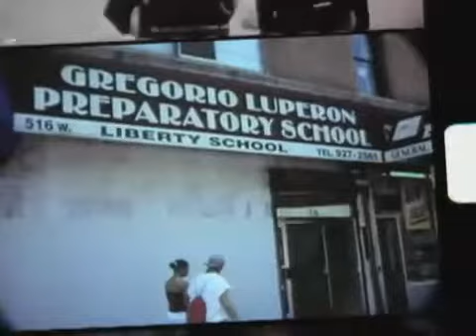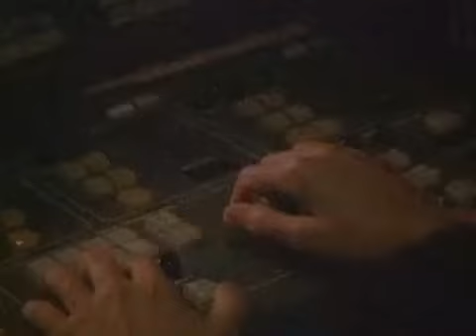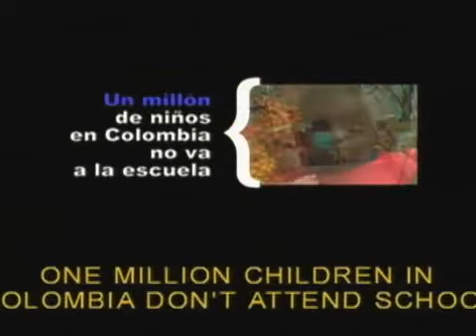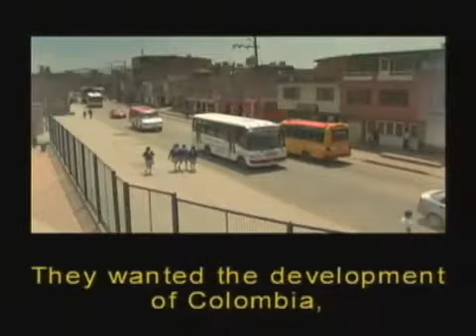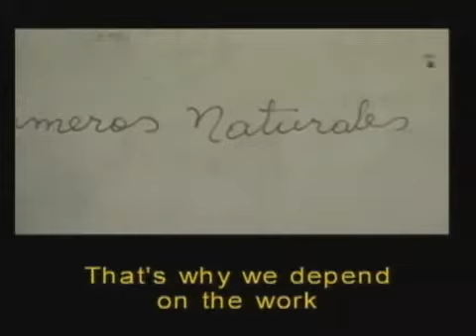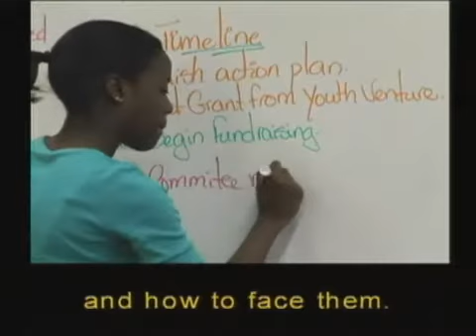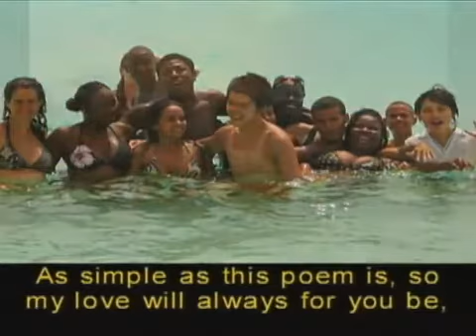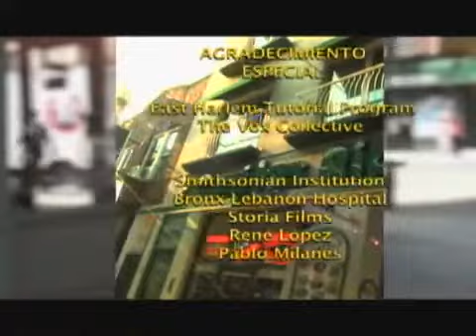Fundación Génesis, María Marín, Potencial Global, Nuevayorquino | Nueva York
En este episodio iniciamos en Manhattan, en la Fundación Génesis la cual dona dos millones de dólares al año a programas de educación en Colombia y en los Estados Unidos. Con el apoyo de empresarios y pequeños donantes, su esfuerzo filantrópico beneficia a setenta mil niños y niñas de comunidades de bajos recursos en ambos países.

Después Patricio nos lleva a Midtown para presentarnos a María Marín, considerada una de las expertas mundiales en técnicas para conseguir el éxito personal. Esta puertorriqueña ha instruido además a miles de ejecutivos en el arte de la negociación a lo largo de Estados Unidos, España y Latino América.

Luego vamos a Brooklyn, a la Escuela Internacional de Prospect Heigths, donde entrevistamos a los participantes del programa "Potencial Global". Gracias a este proyecto, un grupo de adolescentes de diferentes nacionalidades convivieron durante 6 semanas con la comunidad de Batey 8, en la República Dominicana.

Y finalmente nos trasladamos a Washington D.C., al American Folklive Festival para disfrutar la extraordinaria música del Grupo Folklorico y Experimental Nuevayorquino, quienes dieron su primera presentación en Estados Unidos después de 30 años. Desafortunadamente esta fue la última aparición del gran percusionista cubano Orlando Puntilla Ríos, a quien le dedicamos esta pieza.

We begin this show with Manhattan's Genesis Foundation, which donates $2 million annually to educational programs in Colombia and the U.S. With the support of businesspeople and small donors, their
philanthropic work benefits 70,000 boys and girls in low income communities in both countries.

Then, Patricio Lerzundi takes us to Midtown Manhattan to meet María Marín, one of the world's foremost experts on personal success techniques. This Puerto Rican has taught thousands of executives the art of negotiation, in Spain, the U.S. and Latin America.

Then we're off to Brooklyn, to the International School of Prospect Heights, where we interview the participants of the Global Potential Program. Thanks to this project, a group of teens from different countries lived for six weeks in the Batey 8 community in the Dominican Republic.

And, finally, we travel to Washington D.C., to the American Folklive Festival, to delight in the magnificent music of the Grupo Folklórico y Experimental Nuevayorquino, in their first appearance in the U.S. in 30 years. Sadly, it was the last live performance by the great Cuban percussionist Orlando "Puntilla" Ríos, to whom this piece is dedicated.

Produced by CUNY-TV
FEATURED/GUESTS:

Carmen Boullosa
City College/CUNY

Dariana Castro
Escuela Internacional Prospect Heights

Frank Cohn
Director del proyecto "Potencial Global"

Andrés Cortes

Carolina Esquenazi
Fundación Génesis

Rachelle Gaspard
Estudiante de la Escuela Internacional Prospect Heights

Jeff Ginsburg
East Harlem Tutorial Program

Sarah J. Gluck

Patricio Lerzundi
Communication, and Theatre Department (JCT) at Lehman College

Stephany Lopez
Estudiante de la Escuala Internacional Prospect Heights

María Marín

Alberto Piedrahita

Orlando "Puntilla" Ríos